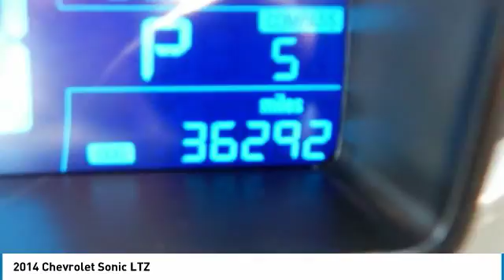2014 Chevrolet Sonic 26324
2014 CHEVROLET SONIC Poughkeepsie, NY
Stock# 26324

2023 South Rd.

Land a deal on this 2014 Chevrolet Sonic LTZ before someone else takes it home. Comfortable yet easy to maneuver, its dependable Automatic transmission and its trusty Turbocharged Gas I4 1.4L/83 engine have lots of pep for a bargain price. It's outfitted with the following options: Seats, heated driver and front passenger, Front wheel drive, Daytime Running Lamps, WHEELS, 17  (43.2 CM) PAINTED ALUMINUM (STD), TURBO EMBLEM, REAR, TRANSMISSION, 6-SPEED AUTOMATIC, TIRES, P205/50R17 ALL-SEASON, BLACKWALL (STD), SEATS, FRONT BUCKET WITH RECLINE AND HEIGHT-ADJUSTABLE HEADRESTS (STD), LICENSE PLATE BRACKET, FRONT, and JET BLACK/DARK TITANIUM, PERFORATED LEATHERETTE SEAT TRIM. You've done your research, so stop by Hudson Cadillac Buick GMC at 2023 South Rd., Poughkeepsie, NY 12601 today to get a deal that no one can beat!